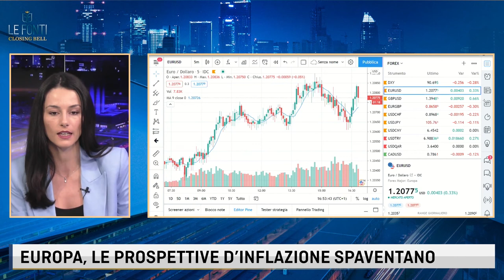LE FONTI CLOSING BELL - CODOGNO SU GOVERNO DRAGHI E PROSPETTIVE ECONOMICHE DELL'EUROZONA